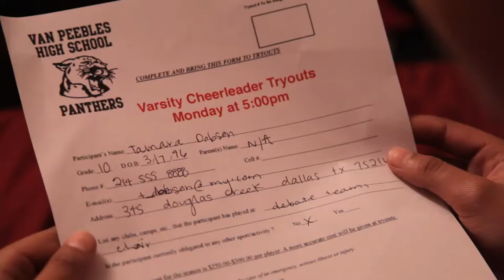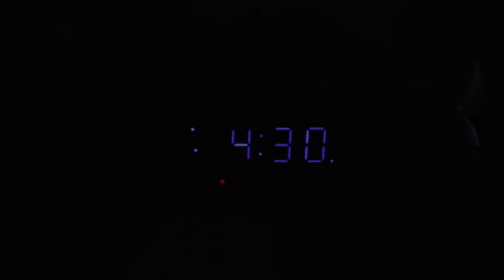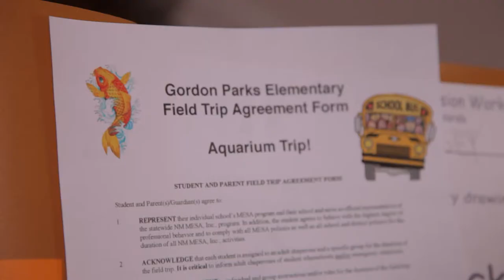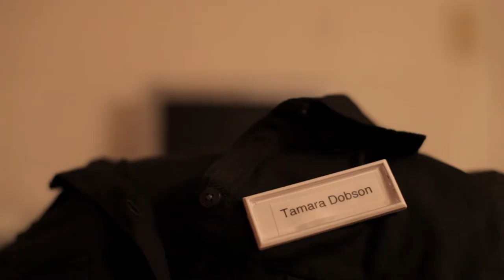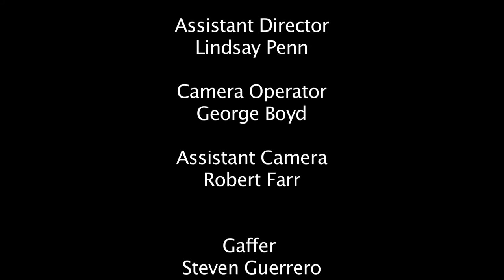Good Morning - A University of North Texas Short Film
A University of North Texas Radio, TV & Film Advanced Film Department Short Film Directed by Jackson Young. Produced by Dusty Lambert.